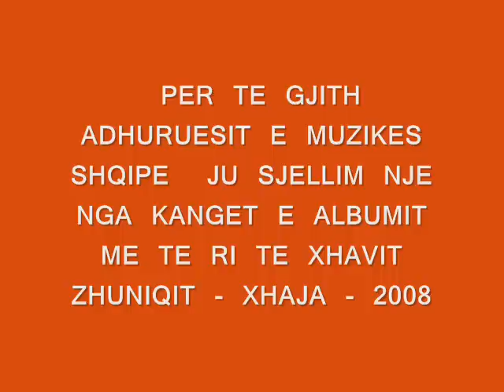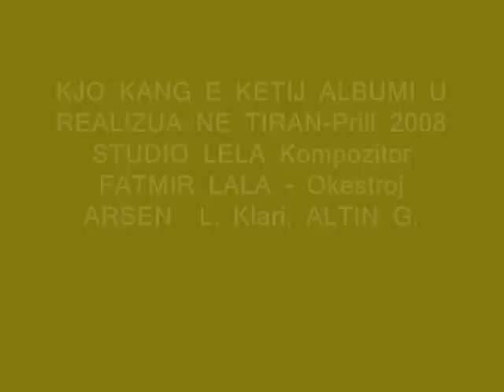XHAVIT ZHUNIQI - XHAJA - Oh moj Bukuroshe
BUZA MAJOSHE / OH MOJ BUKUROSHE-

KOMPONOJ: FATMIR  LELA
OKESTRUAN: ARSEN & ASDRIT LELA
Tirane. Maj. 2008.